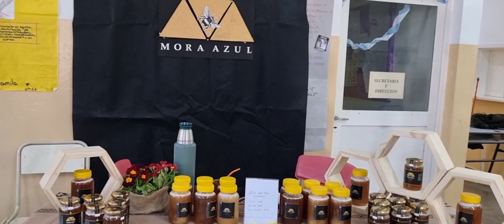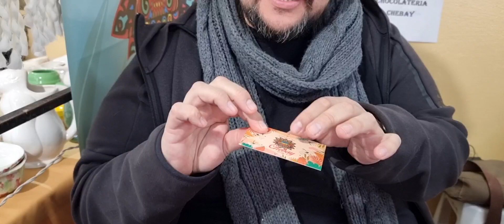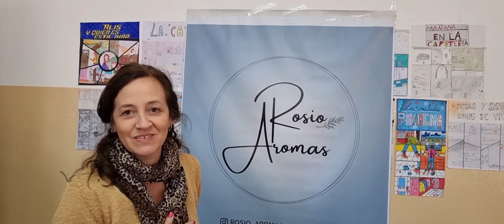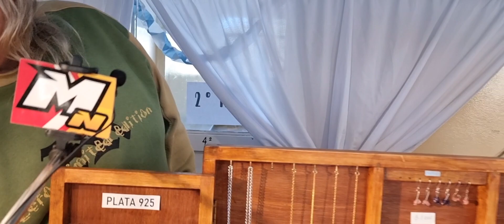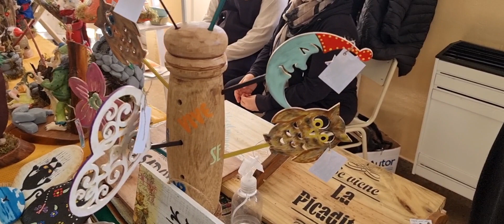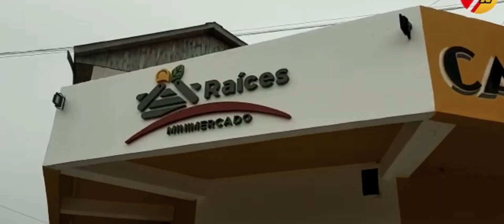EMPRENDEDORES DE LA REGION MOSTRARON SUS PRODUCTOS EN SAN JAVIER